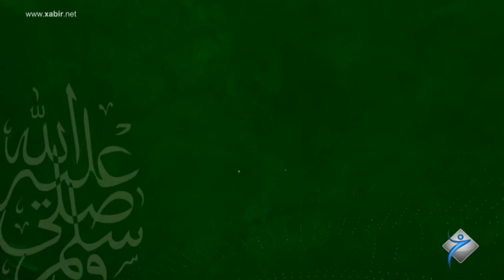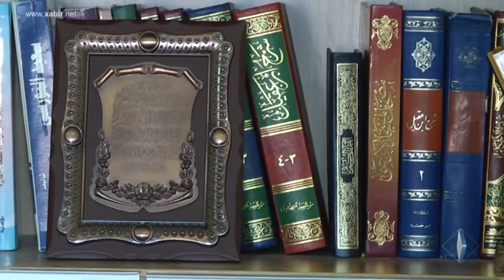Dr. Eyaz Zebari - Hatna Pexemberi (Silav Lebin)